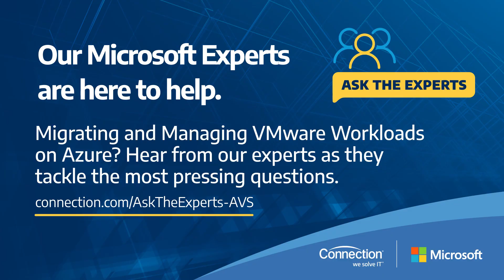Husam Hilal - Senior Partner Solution Architect, Microsoft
Migrating and Managing VMware Workloads on Azure?
Hear from our experts as they tackle the most pressing questions.

Husam Hilal is a Senior Cloud Solution Architect at Microsoft, with 15 years of experience in the IT industry across various roles. Specializing in Azure Infrastructure, particularly Azure VMware Solution, he empowers partners to achieve customer success and satisfaction through innovative Azure solutions. Husam holds a master’s degree in software engineering and is passionate about contributing to the community by speaking at flagship conferences and staying active on professional social media platforms.